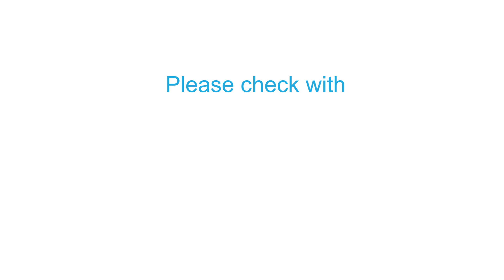Clacton-on-Sea resignalling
🚦We're installing a new signalling system in the Clacton-on-Sea area to replace the Victorian equipment with modern technology, bringing it into the 21st century.